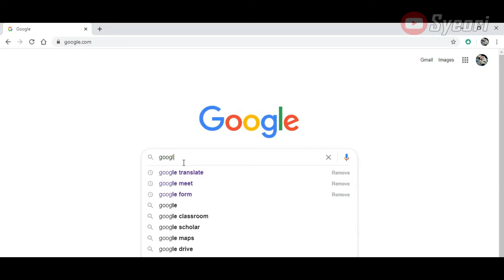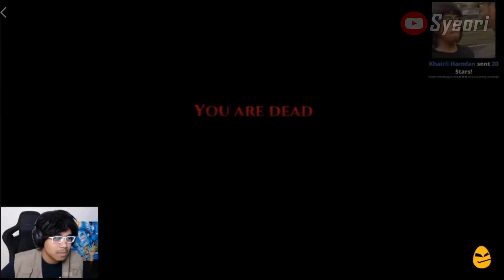LIVE Facebook Luqman Podolski | Funny Moment | JumpScare | #6 - [The Beast Inside]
Podol tak pernah tak kelakorr..